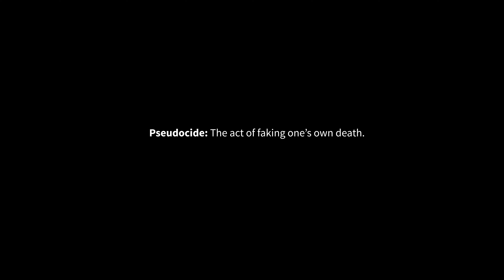Astral Woods Official Trailer